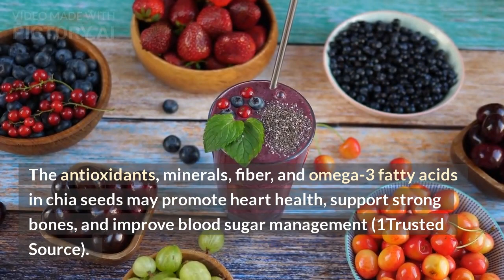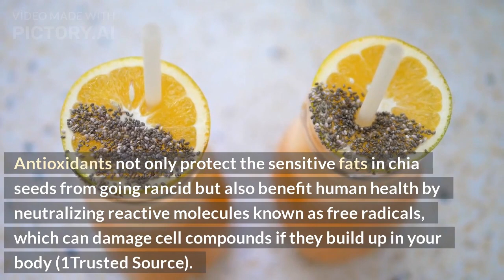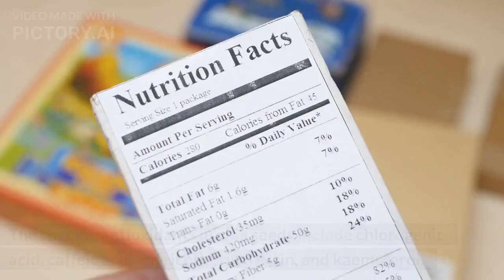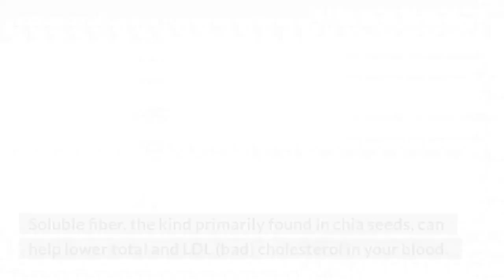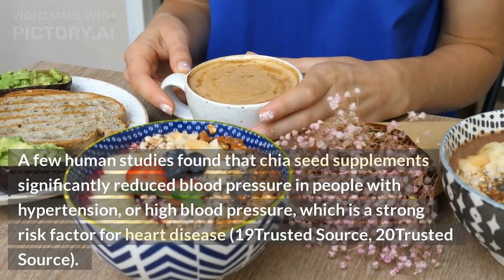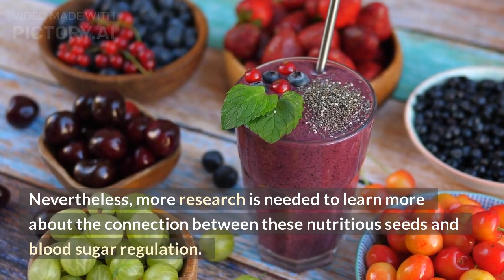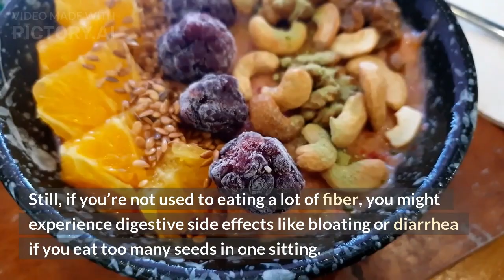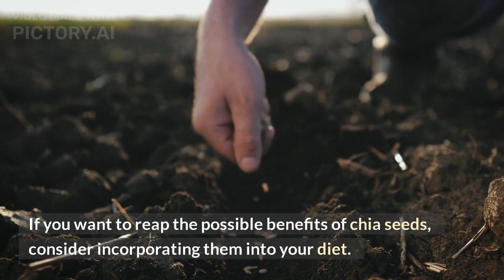Top Health Benefits of Chia Seeds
CHIA SEEDS ARE THE EDIBLE SEEDS OF A FLOWERING PLANT KNOWN AS SALVIA HISPANICA L WHICH BASICALLY BELONGS TO THE MINT FAMILY.
THEY ARE OVAL AND GREY WITH BLACK AND WHITE SPOTS, HAVING A DIAMETER AROUND 2 MILLIMETRES. THE SEEDS ARE HYGROSCOPIC, ABSORBING UP TO 12 TIMES THEIR WEIGHT IN LIQUID WHEN SOAKED IN WATER. CHIA SEEDS ARE LOADED WITH NUTRIENTS THAT CAN HAVE IMPORTANT BENEFITS FOR YOUR BODY AND BRAIN.CHIA SEEDS ARE PACKED WITH NUTRIENTS AND MINERALS THAT CAN HAVE HUGE POSITIVE IMPACTS ON YOUR HEALTH SO IN THIS VIDEO WE ARE GONNA TALK ABOUT TOP HEALTH BENEFITS OF CHIA SEEDS.